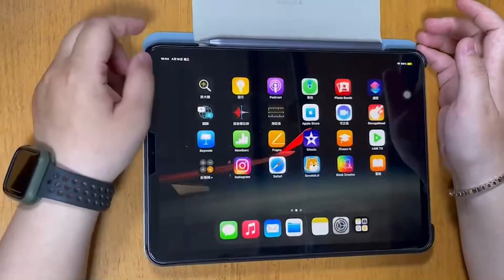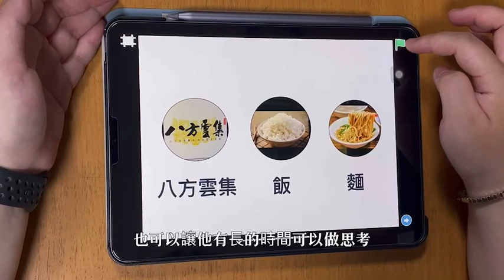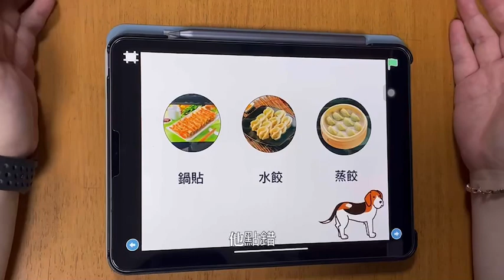scratch溝通簿製作